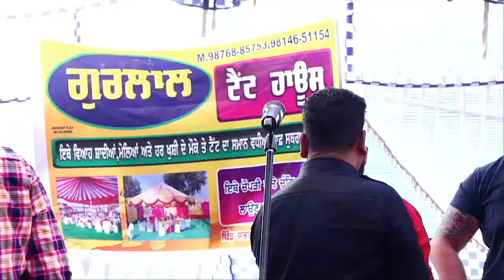LIVE SHOW KAMAL KHAN | NAUSHERA PANNUA TARN TARAN | WISHAV WARTA